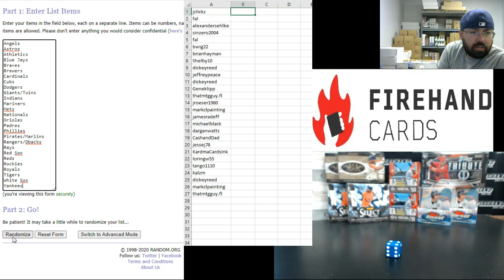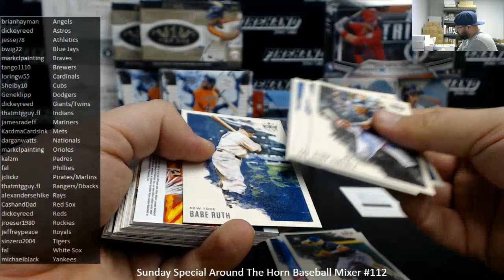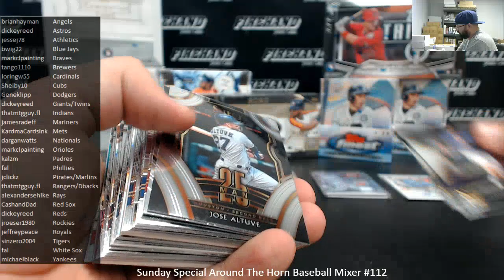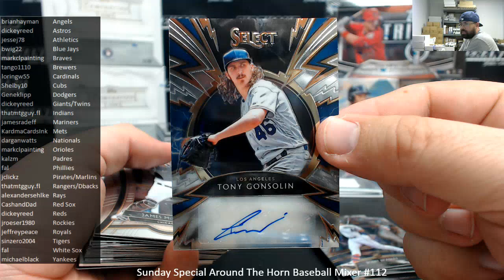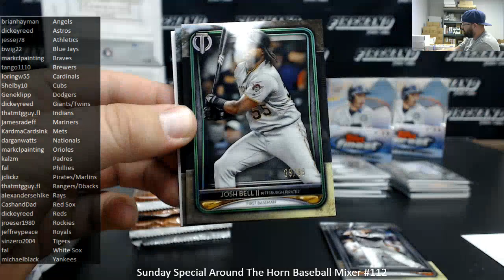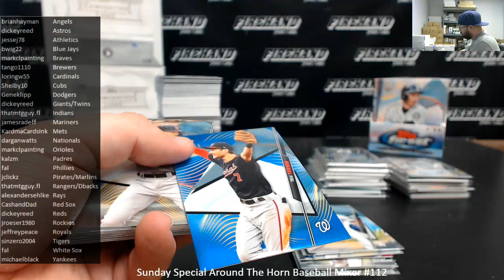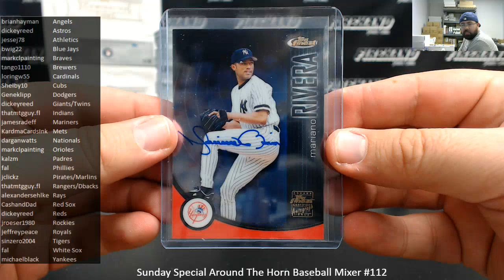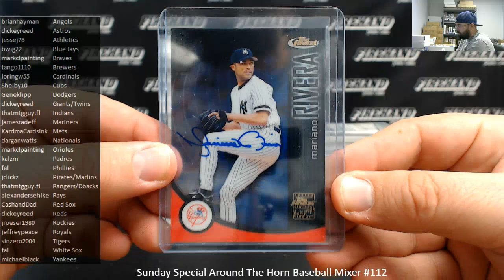6/21/2020 Sunday Special Around The Horn Baseball Mixer #112